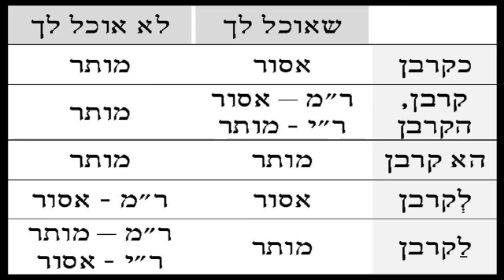2015 06 06 - Nedarim 13 - LiveDaf.net with Rabbi Yehuda Kessler